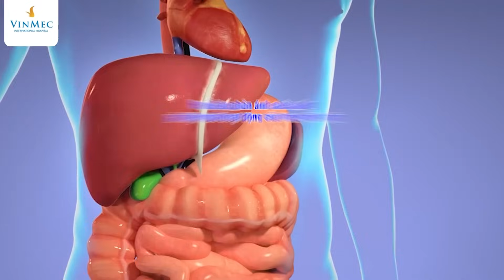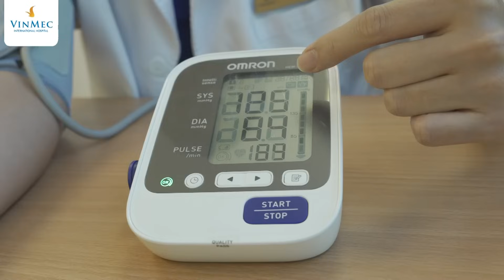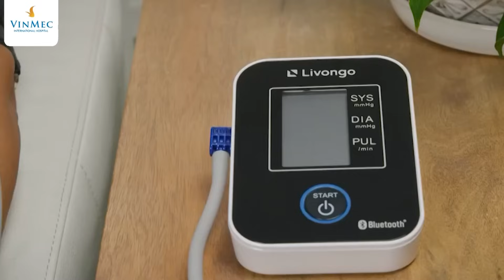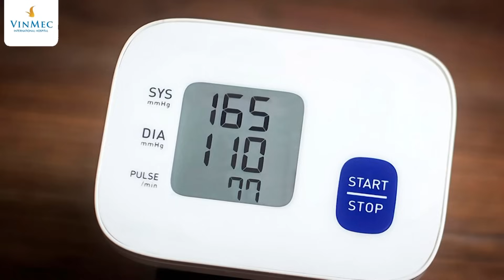Đo huyết áp tay nào chính xác? Hướng dẫn cách đo huyết áp đúng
Ở gia đình nên sử dụng các loại máy đo huyết áp điện tử bắp tay dễ sử dụng, cho số đo chính xác. Vị trí đo huyết áp đo ở vị trí trên nếp gấp khuỷu tay 3cm - đoạn có động mạch cánh tay chạy qua.

Có thể ngồi hoặc nằm để đo huyết áp. Khi ở tư thế ngồi, bạn hãy ngồi thoải mái trên ghế có tựa lưng, đặt cánh tay ngang với vị trí của tim. Nếu ngồi ở bàn làm việc đo và thấy tay để thấp hơn, bạn có thể kê phía dưới tay một chiếc gối nhỏ để cánh tay được ngang với vị trí tim để có chỉ số chính xác nhất.
Nếu đo cho người già sức khỏe yếu, gặp khó khăn trong việc vận động, đứng ngồi thì có thể đo huyết áp ở tư thế nằm ngửa, duỗi xuôi 2 tay và 2 chân.

Để đo huyết áp chính xác, nếu lần đầu đo, bạn hãy đo huyết áp nên ở cả 2 bên cánh tay, bên nào có chỉ số cao hơn sẽ lấy chỉ số này này để theo dõi về sau. Thông thường huyết áp 2 bên tay sẽ không chênh nhau nhiều. Trường hợp đo 2 bên tay thường xuyên thấy chênh nhau trên 20mmHg, bạn nên đi siêu âm kiểm tra mạch, bởi đây là một trong các dấu hiệu của hẹp động mạch, dù tỉ lệ gặp bệnh này không nhiều.
Mỗi lần đo huyết áp,  nên đo tối thiểu 2 lần, mỗi lần cách nhau 1-2 phút. Nếu chỉ số huyết áp giữa 2 lần đo trên 1 cánh tay chênh nhau từ 10mmHg, cần đo lại thêm vài lần sau khi đã nghỉ 5 -10 phút rồi lấy kết quả trung bình 2 lần cuối. Bạn nên ghi lại chỉ số huyết áp sau mỗi lần đo để theo dõi và đánh giá sau này.
Các bác sĩ khuyên đo huyết áp hàng ngày vào lúc vừa ngủ dậy, trước khi ra khỏi giường – đây là chỉ số huyết áp chính xác. Nếu không , cần  đo hàng tuần, vào một khoảng thời gian nhất định trong ngày. Nên đo bằng cùng một máy đo huyết áp trong các lần để hạn chế sai số do máy.
Trước khi đo, nghỉ ngơi yên tĩnh ở phòng có nhiệt độ ổn định ít nhất 5-10 phút. Không nên uống rượu chè, cà phê, thuốc lá hoặc ăn no trong vòng 2h trước khi đo huyết áp, cũng không nên đo lúc đói để hạn chế sai số.
Trong khi đo, không nói chuyện, để tâm lý thật sự thoải mái, tránh lo lắng, sợ hãi, căng thẳng để tránh thay đổi nhịp tim và huyết áp dẫn đến kết quả không chính xác.